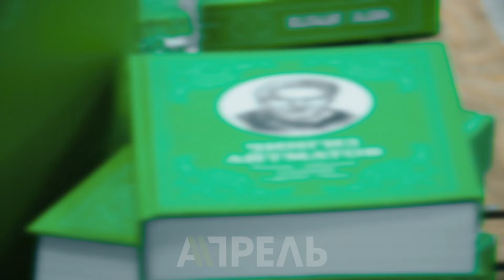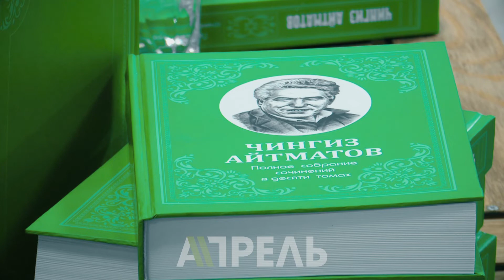Лекцион: Элеонора Прояева о Чингизе Айтматове [1-часть] \\ Апрель ТВ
Телеканал «Апрель» подготовил целый ряд проектов об истории, экологии, традициях и культуре. «Лекцион» - это цикл телевизионных лекций о вещах и вопросах самых разнообразных. Но атмосфера лекции вовсе не академическая, а скорей неформальная – обсуждение, диспут, разбор сложного на примерах.

В комментариях просьба оставить свои пожелания – кого из специалистов и по какому вопросу вам хотелось бы видеть в «Лекионе».